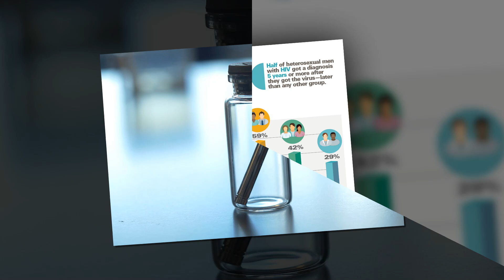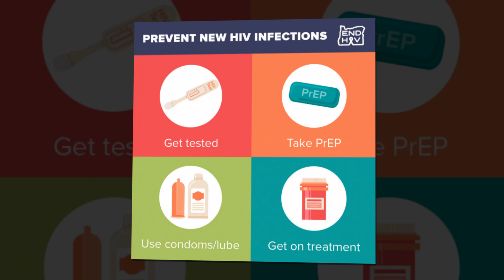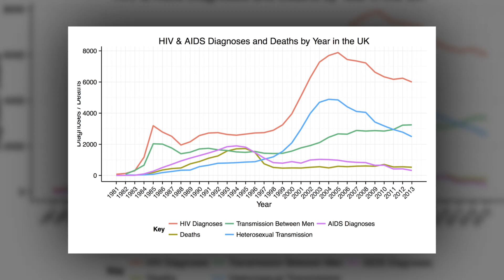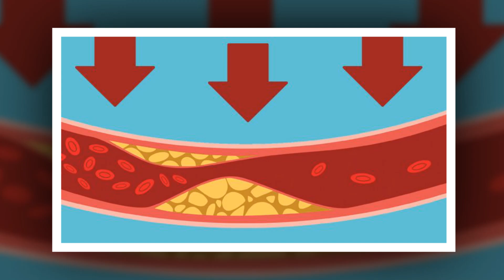U S clinical trials begin for twice yearly HIV prevention injection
Studies will focus on priority populations underrepresented in HIV clinical research.
What
Two clinical trials have launched to examine a novel long-acting form of HIV pre-exposure prophylaxis (PrEP) in cisgender women and people who inject drugs. The mid-stage studies will assess the safety, acceptability, and pharmacokinetics (how a drug moves through the body) of lenacapavir, an antiretroviral drug administered by injection every six months. The studies are sponsored and funded by Gilead Sciences, Inc., and implemented through the HIV Prevention Trails Network (HPTN). The HPTN is supported by grants from the National Institutes of Health’s (NIH) National Institute of Allergy and Infectious Diseases (NIAID), with scientific collaboration on this study and others from the National Institute on Drug Abuse (NIDA) as well as co-funding from NIDA and other NIH institutes.